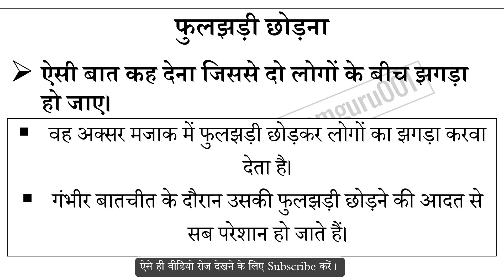फुलझड़ी छोड़ना मुहावरे का अर्थ और वाक्य प्रयोग | Fuljhadi Chodan Muhavare Ka Matlaba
फुलझड़ी छोड़ना मुहावरे का अर्थ,
फुलझड़ी छोड़ना मुहावरे का वाक्य प्रयोग,
फुलझड़ी छोड़ना ka hindi me matlab,
फुलझड़ी छोड़ना ke bare me janiya,
Hindi muhavare